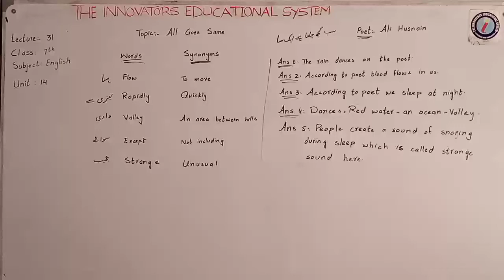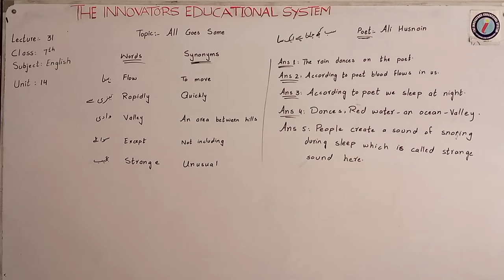English 7th Lec# 31 || Chapter 14|| All goes same